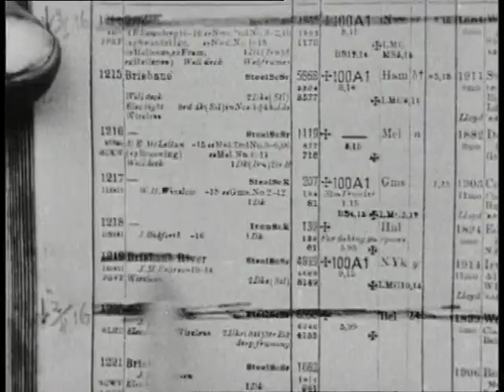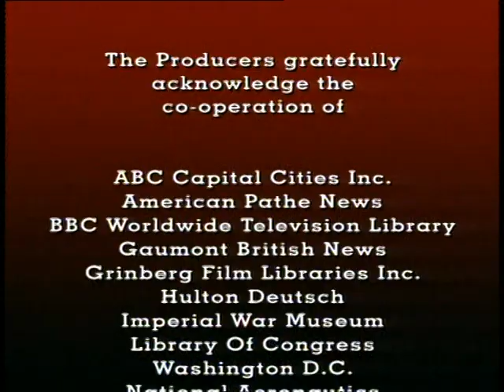The Greatest U-Boat Ace - The True Action Adventures of the Twentieth Century (1996)